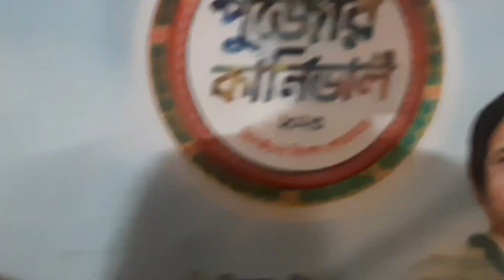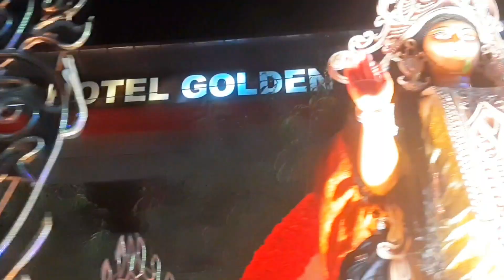Siliguri dhurga puja carnival 2023 # durgapuja 2023 শিলিগুড়ি দুর্গা পূজা কার্নিভাল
Cultural programmes